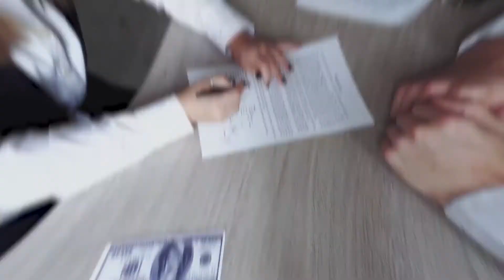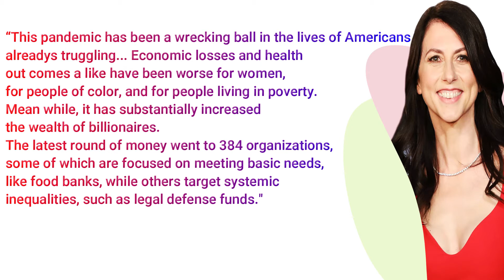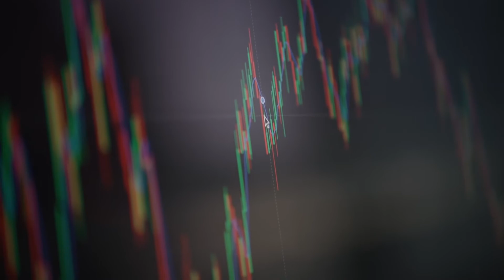How Mckenzie Scott (Amazon) Made Billions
Ever wondered how Amazon really started, how high Scott Mckenzie is on the Bloomberg Billionaires Index and how many billions she has already donated to charity? Find out the work and life story of Mckenzie Scott, Jeff Bezo's ex wife in this short documentary.

For more videos about the world’s greatest schemes, ways billionaires become billionaires and the best things in business you could learn about, be sure to subscribe to Business Explained and join the money gang!

⏱️ TIMESTAMPS ⏱️
00:15 - 01:25 Scott’s Early Life
01:26 - 02:13 Scott as a Budding Writer
02:14 - 03:05 Meeting Jeff Bezos
03:06 - 04:16 Juggling Her Writing Career and Amazon
04:17 - 05:32 The Couple’s Split
05:33 - 08:00 Scott’s Philanthropic Spirit

Translated titles:
Cómo MacKenzie Scott ganó miles de millones

Wie MacKenzie Scott Milliarden machte

Comment MacKenzie Scott a fait des milliards

Como MacKenzie Scott ganhou bilhões

मैकेंजी स्कॉट ने कैसे अरबों कमाए

Hoe MacKenzie Scott miljarde verdien het

Si i bëri miliardat MacKenzie Scott

ማክኬንዚ ስኮት በቢሊዮኖች የሚቆጠሩ እንዴት እንደሰራ

كيف صنع ماكنزي سكوت المليارات

Ինչպես MacKenzie Scott-ը ստեղծեց միլիարդներ